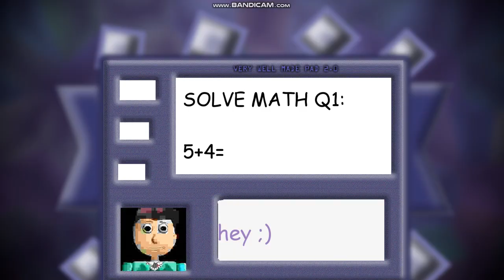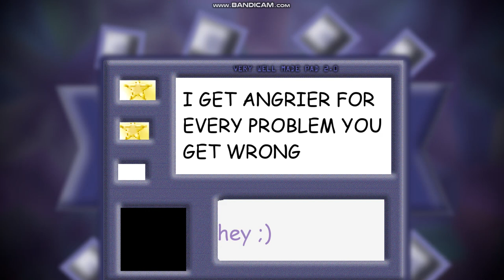Billy Basics Educational Game 1.20.1